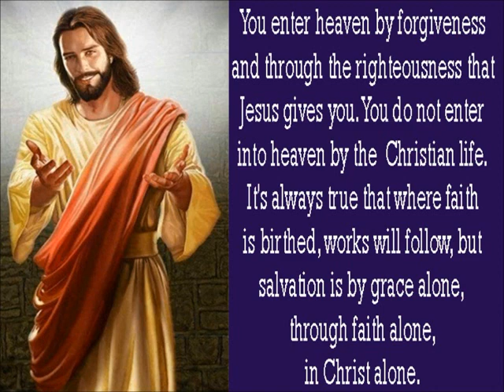Maybe Baby - (Buddy Holly Cover Song) by Johnnie Victoria.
No Mixing.
One Track.